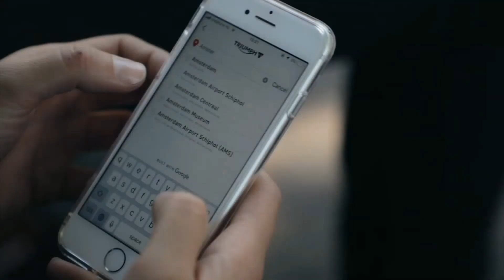2023 Bajaj × Triumph 250cc Street Scrambler First Look & Exhaust | Features | Price | New Scrambler